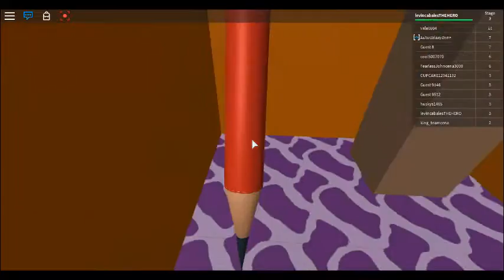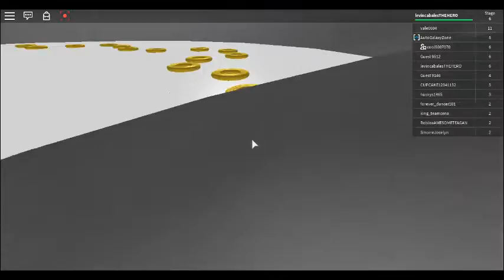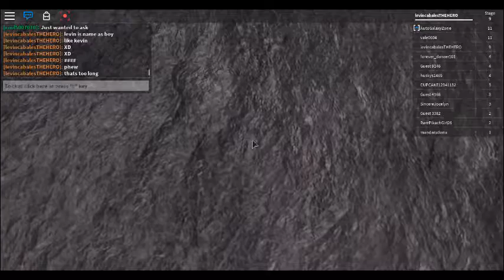LevinCabales: Roblox Escape the Witch Obby!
Hey guys. I play Escape the Witch Obby today.